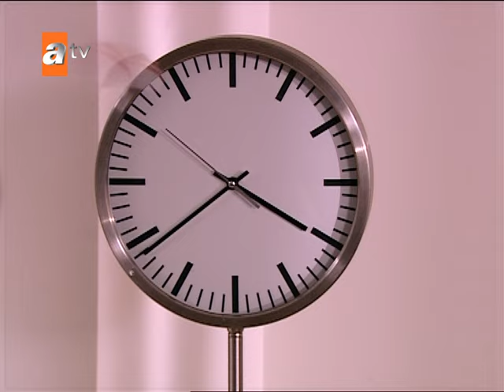Sıla ve Boran'dan aşk dolu anlar! - Sıla Özel Kolaj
Oyuncular: Cansu Dere, Mehmet Akif Alakurt, Zeynep Eronat, Menderes Samancılar, Fatoş Tez, Fatoş Sezer, Muhammed Cangören, Kartal Balaban, Devrim Saltoğlu, Cemal Toktaş, Boncuk Yılmaz, Tayanç Ayaydın...